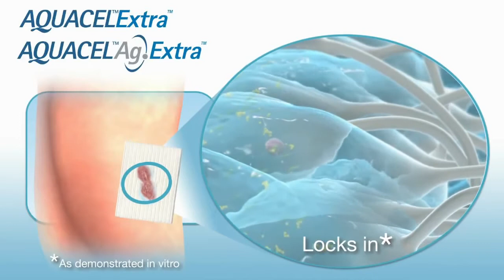Convatec Aquacel Ag Extra Hydrofiber Dressing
Convatec Aquacel Ag Extra Hydrofiber Dressing is composed of two layers of Hydrofiber technology that are stitched together. It is specifically suited to help manage moderate to highly exude wounds. Aquacel Ag Extra is nine times stronger and has 50% greater absorbency than the original Aquacel Ag wound dressing. It provides the essential benefits of unique Hydrofiber Technology plus ionic sliver for infected wounds or at risk for infection.

Features of Aquacel Ag Dressings-
• Hydrofiber Technology
• Micro-Contours to Wound Bed
• Respond to wound fluid levels by forming a cohesive gel
• 50% greater absorbency
• Strength - 9 times more

Reviews-
“Perfect for what I got it for.”- May 12, 2020, by Ronald W.
“Glad I was able to find this product. It was very much needed!”- January 21, 2020, by Penny L.